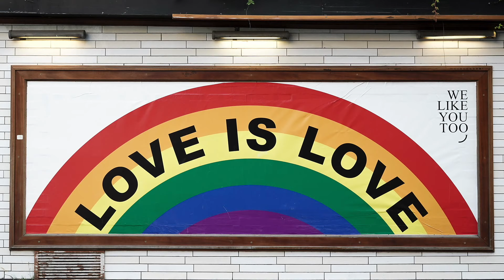Romans 12 "Love In Action" [Part 11]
Join us for our Sunday Worship Service - April 19, 2020 as we get back into our current sermon series "LOVE IN ACTION" studying Romans 12. We'll hear about evil, contentment, and peace.